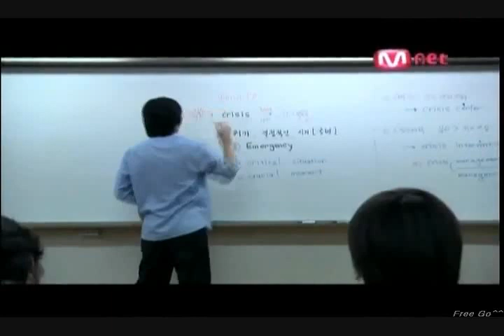Girl by Girl Part [8/10]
Directed by Park Dong-hoon (박동훈)
Screenplay by Lee Seung-yeong (이승영)
•Comedy •Drama

80min | Release date in South Korea : 2007/01/25

Synopsis |

Starting life as a student film made for cable TV, GIRL BY GIRL (SONYEO X SONYEO) became a popular hit thanks to its ferociously committed lead performance by Kwak Ji-Min, the star of Kim Ki-Duk's SAMARITAN GIRL and one of the actors in the bawdy, over-the-top DASEPO NAUGHTY GIRLS. In GIRL BY GIRL Kwak plays a troublemaking high school student out for a good time and nothing more. When she and a model student both fall for the same guy, she figures that this means war, and so she manages to convince the model student that their dream man only likes bad girls, while trying to turn herself into the perfect high school girl he actually desires. It sounds contrived, and it is, but Kwak's go-for-broke performance papers over all the rough spots with its speed and commitment. She's heartless one minute, ridiculous another and then oddly sympathetic, just like a real teenager.